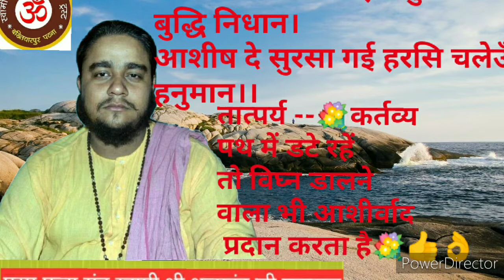सीताराम सीताराम सीताराम कहिए सत्संग स्वामी श्रद्धानंद जी महाराज परमहंस आश्रम पटना बिहार भारत